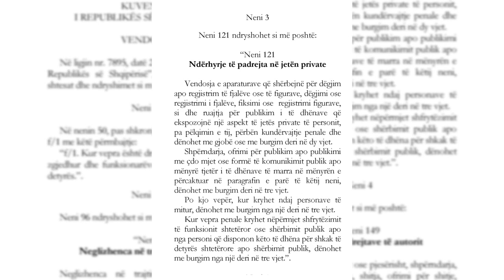Hyn në fuqi dënimi për ndotjen/ Gjobë apo burgim për ndërhyrje në jetën private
Sot kanë hyrë në fuqi ndryshimet e kodit penal që parashikojnë rëndim të sanksioneve për ndotësit e mjedisit por edhe të atyre që ndërhyjë në jetën private.